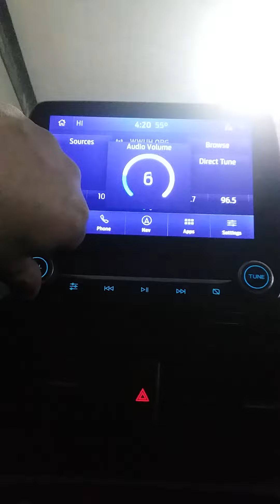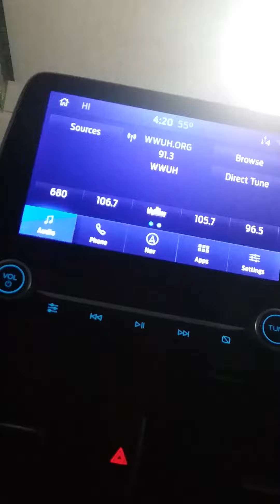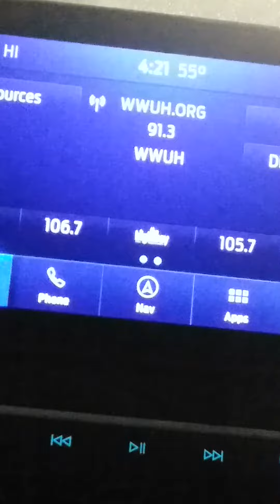Everyone knows its you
expression peaceful change music